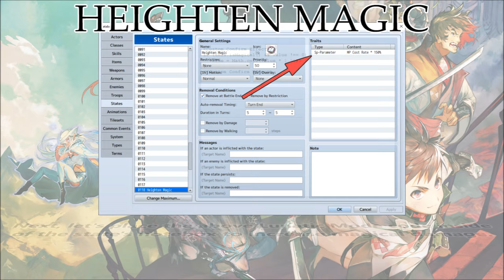Tips & Tricks - Heighten Magic - RPG Maker MV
Heighten Magic is a state that increases the MP cost of skills and increases the amount of damage dealt by magical skills, too. Here's how to create this nice effect in RPG Maker MV!